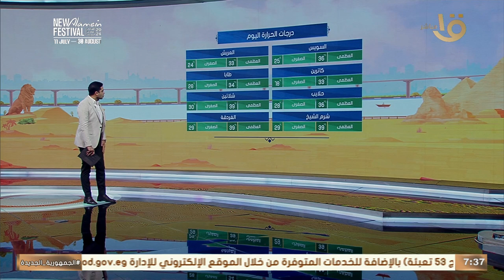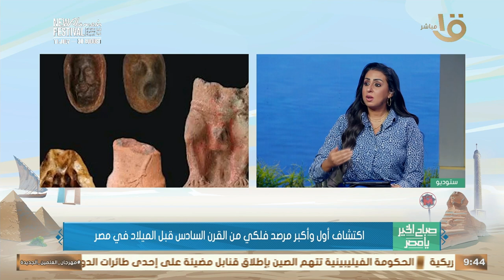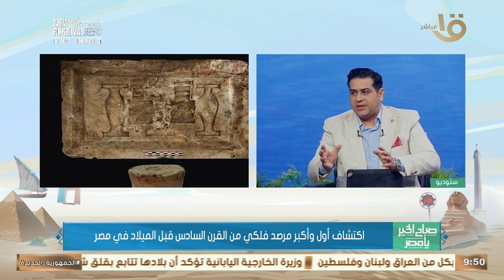أكثر من 35 مليون و352 ألف خدمة مجانية بحملة "100 يوم صحة".. حلقة كاملة 24-8-2024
صباح الخير يا مصر | أكثر من 35 مليون و352 ألف خدمة مجانية بحملة "100 يوم صحة".. حلقة كاملة 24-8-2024